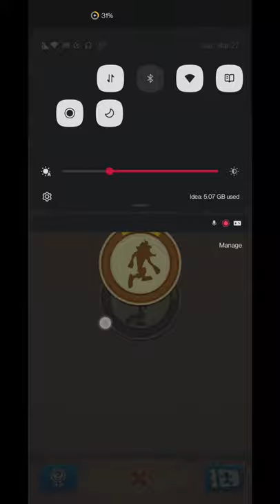Crash Bandicoot: On the Run! (Mobile)| Part 3 | NITRO DINGODILE | Gameplay | Free to play(Onlin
Me First Time Playing The Game. Finally a PlayStation Game is Now Available Mobile With Unique Experience.
Play it For Your Self..!

Mini Boss's :
00:20 - Frosty Crab ( lvl - 1 )
03:15 - 06:45 - Nitro Pink Elephant ( lvl - 1 )
08:45 - Frosty Crab ( lvl - 2 )
10:40 - Frosty Araknid ( lvl - 3 )

Boss Fight :
12:40 - Nitro Dingodile ( lvl -1 )

Next Boss Introduction : 16:18

Side Stuff :
05:10 - Tiki Head
18:37 - Survival Runs (Gameplay)

Wumpa Island :
16:40 - CHALLENGE"s

Join My Team In Game :
Name : dasaM.K DUDE's
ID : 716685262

ABOUT THE GAME :
Join Crash Bandicoot and his sister Coco on a mission to save the multiverse!

Think fast to keep Crash and Coco running, jumping, spinning and smashing in lanes loaded with obstacles. Speed through mysterious lands, defeating the henchmen of Doctor Neo Cortex.

Swipe to explore wild and exotic locations. Customize Crash and Coco with N.Sane Skins, build an arsenal of stupendous weapons, and hone those running skills for rewards.

Get ready for the run of a lifetime!

Legendary locations and infamous bosses
A variety of running challenges await Bandicoot fans, both new and back for more!

The Wumpa Archipelago is vast, featuring classics such as Turtle Woods, Temple Ruins and The Great Gate to delight all Crash fans. Every adventure is a thrill ride, risking dangerous Sewer or Later or a dash through the perilous Snow Go Mountain.

Dr Neo Cortex has pulled from the multiverse Crash and Coco's most dangerous enemies: Nina Cortex, Dingodile, Dr N-Gin, Fake Crash & Coco plus many more old and new bosses are stealing Power Gems. It's up to Crash and Coco to stop them!

Team up for greater rewards
Get ready to join the best Bandicoot in the asynchronous multiplayer runs!
Teams are about playing with friends and pulling together, with bragging rights for being the best and seeing your name on the leaderboards. Who went farthest, or lasted longest? By challenging others, your Team could claim huge Trophies.

Adventure in bold Bandicoot style
There is more than meets the eye with incredible skins available to unlock.

The classic Crash Bandicoot and Coco are yours from the start, plus Punk skins to make a statement. As you explore the multiverse, you'll unlock skins that give extra Trophies, bonuses, modifiers and even an Aku Aku Mask!

Unlock new lands to explore
Choose where to take Crash or Coco running for prizes or just for fun.

Rewards offered, or enemies faced, influence choices of Skins and weapons to take running with you. Islands pose varied challenges with multiple routes and lanes weaving to-and-fro, above and below. The resources to collect depend on the path you take, so choose wisely.

Perfect that aim, boost your game
When it comes to boss battles, Crash and Coco make weapons to take ’em down!

Serums to sloosh Frosty Ant Drone out of his lane. Bombs that rattle Nitro Crab in his shell. It takes a Ray Gun AND Bazooka to humiliate Nitro Neo Cortex.

Build and upgrade your bandicoot base
Help Coco to develop her Wumpa Island HQ.

Coco or Crash go on-the-run to comb Wumpa Island for resources. Parts are used to build high-tech labs where weapons get made, such as Nitro Bombs and Frosty Ray Guns.

Follow Crash for the latest news!

NOTE :
1. Crash Bandicoot: On the Run! is completely free to play but some optional in-game items will require payment.

2.You must be connected to the Internet to access the game.
The download of this app is only a partial download of the game. Additional content will be installed upon opening the app.